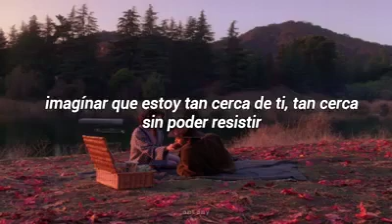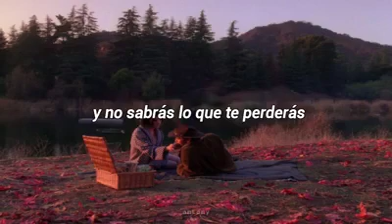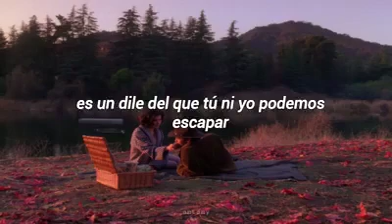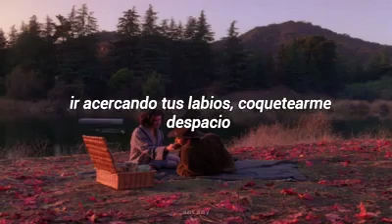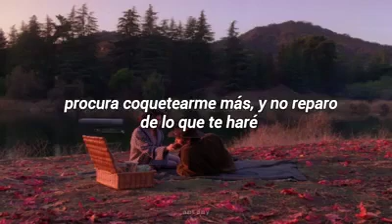Chichi peralta _ Procura seducirme muy despacio